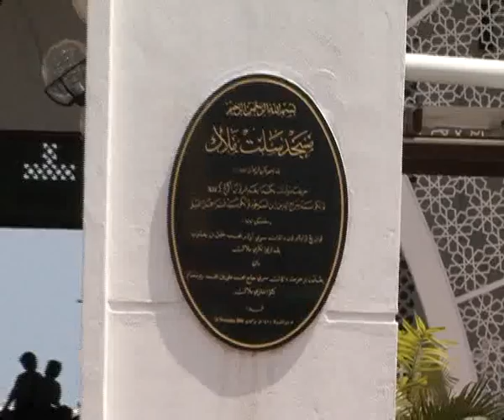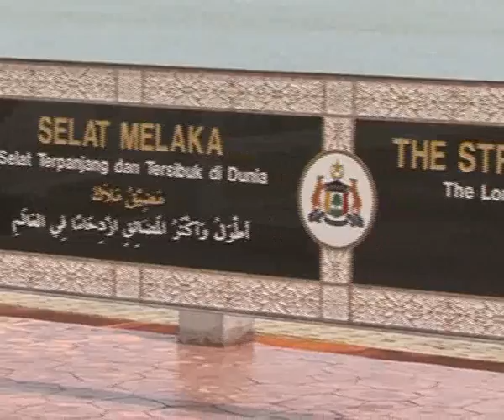Masjid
Tugasan Video Melaka